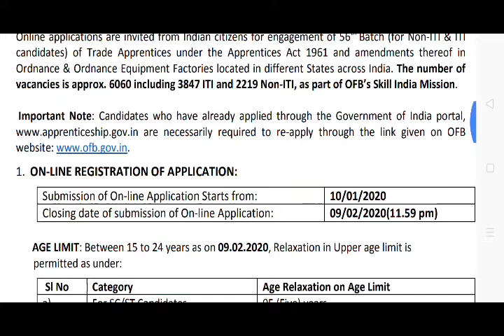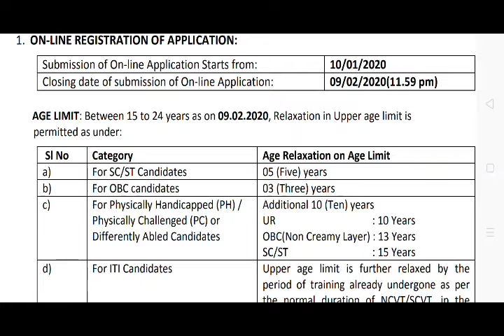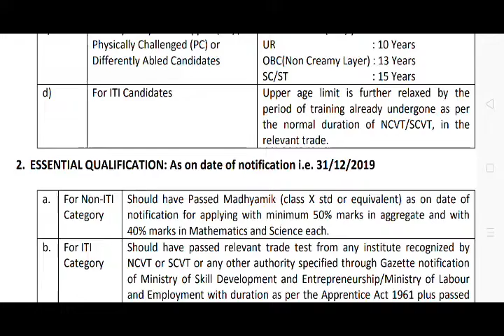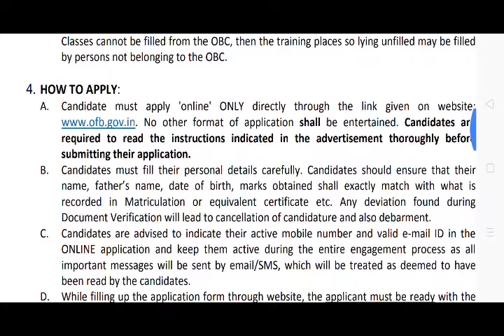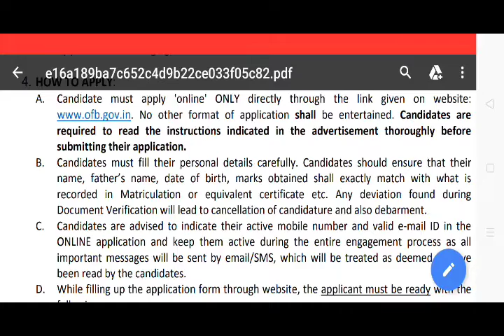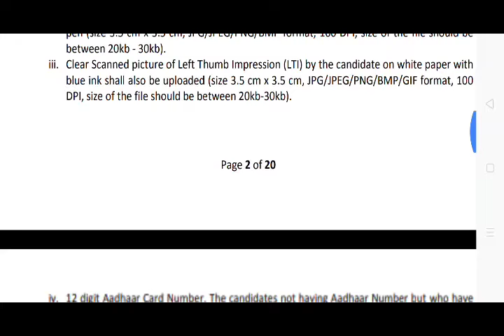Class 10 passed govt jobs 6060 Central govt jobs